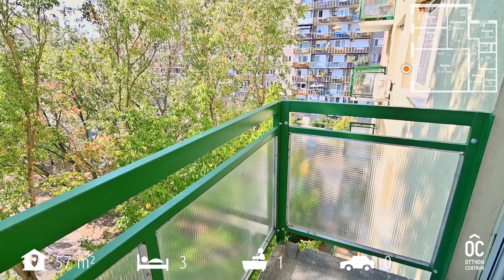10 kerület. Panel - HIPER